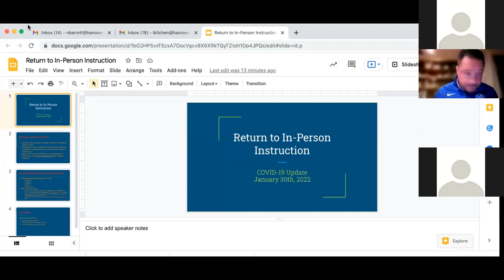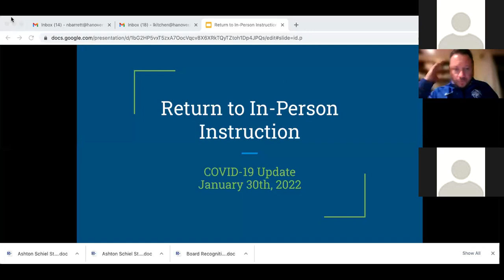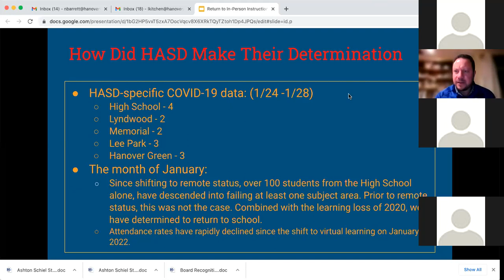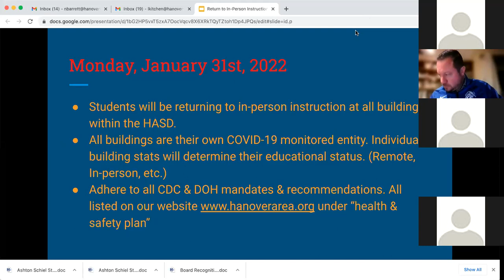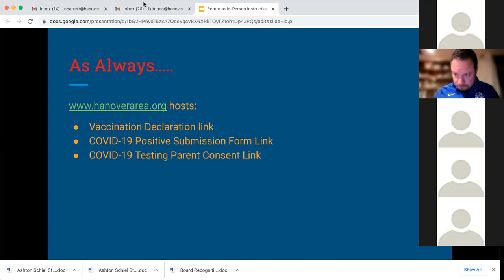1 30 22 Community Update